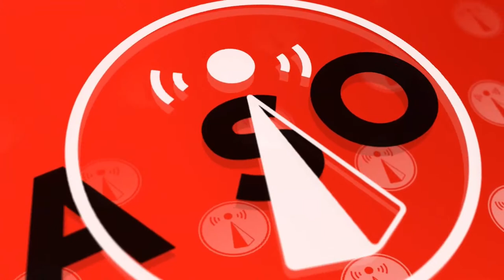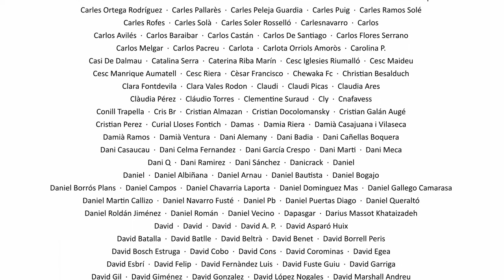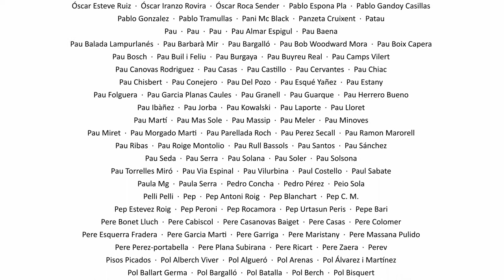La Sotana 287 amb Jordi Ganchitos